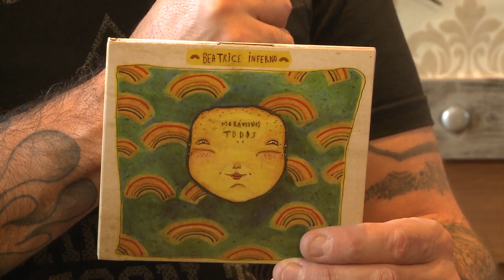Gastón Goncalves - Presenta "Beatrice Inferno" (CM Rock 2017)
Gastón Goncalves - Presenta disco "Beatrice Inferno" 26 Abril 2017